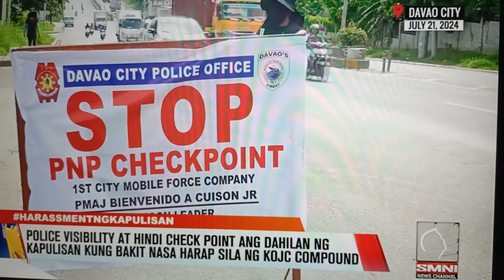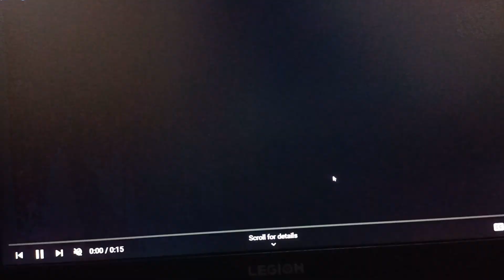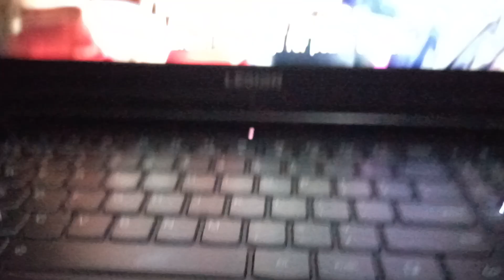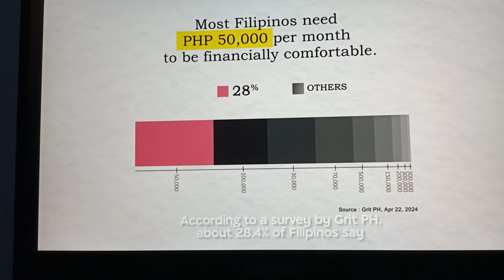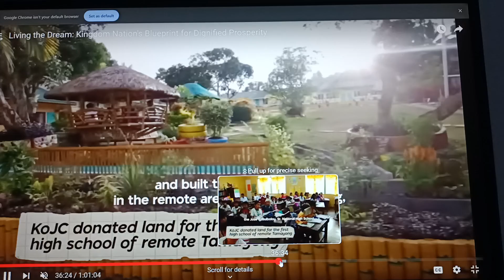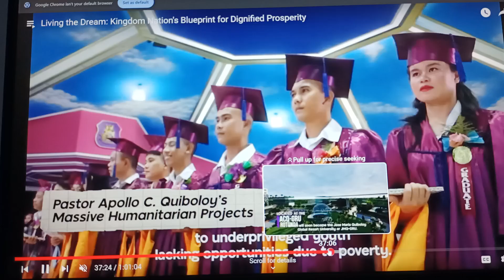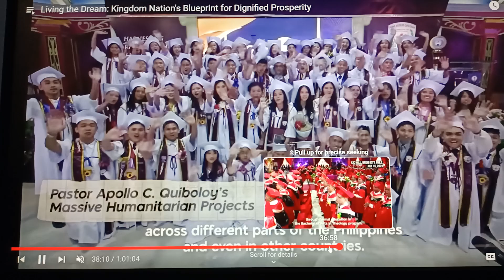NALILITO AKO ANO DAW? POLICE VISIBILITY HINDI CHECK POINT | KOJC | PASTOR QUIBOLOY | BANATEROS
Guys please do watch the videos.of SMNI news channel for us to.understand